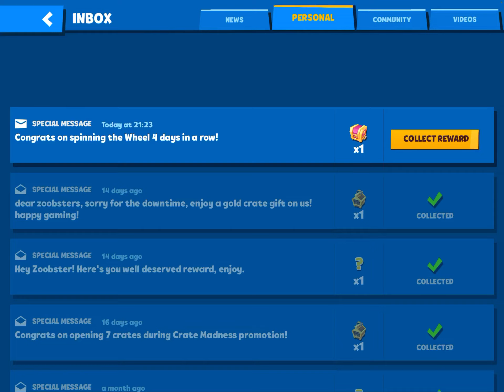I got an Free legendary crate for spin the wheel 4 days in a ron